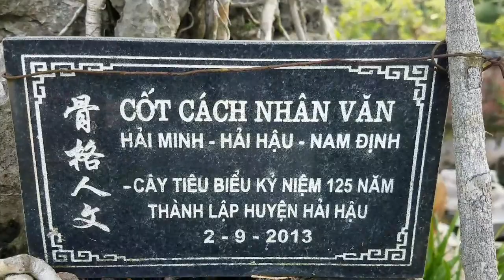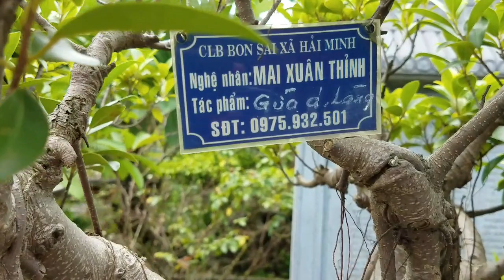SH.1658.Càng ngắm càng thấy đẹp tp Sanh NGŨ ĐẠI ĐỒNG ĐƯỜNG nhà cụ Mai xuân Thỉnh.Hải minh.Hải hậu.NĐ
Vườn cảnh của một nghệ nhân đã 82 tuổi rất đặc biệt.
Cây cảnh
Cây cảnh đẹp.
Bonsai.
Bonsai mini
Bonsai đẹp.